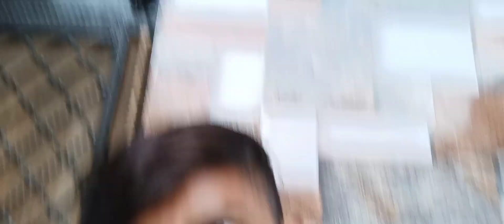Aaj Compressor Change Kar Diya